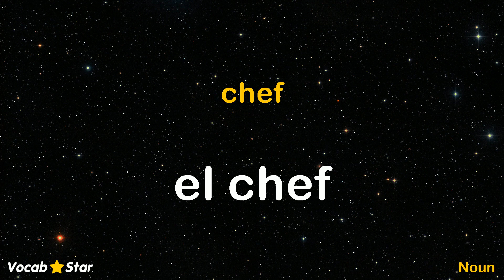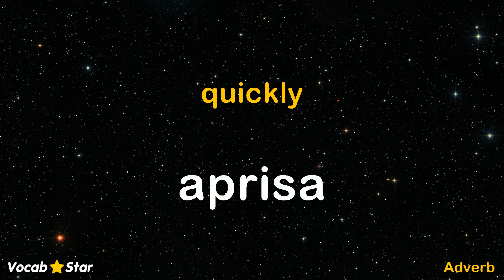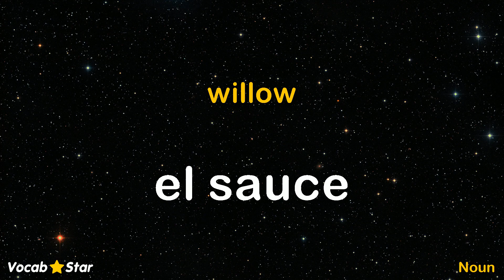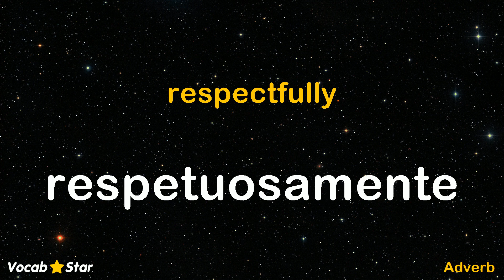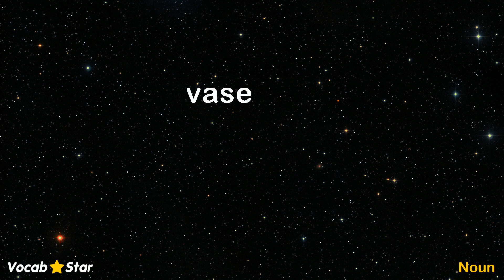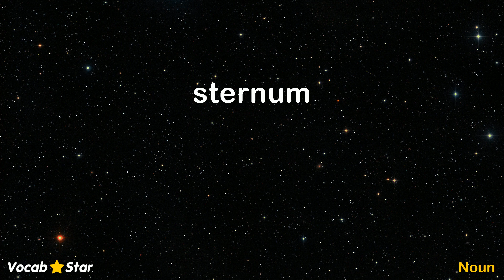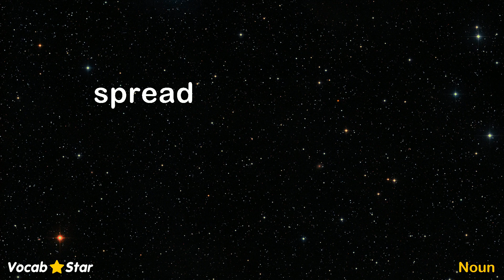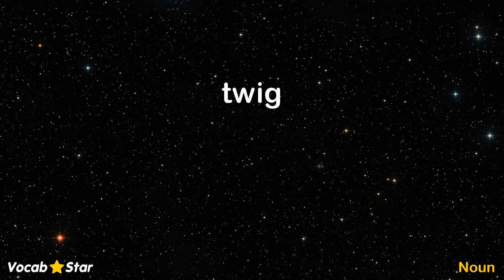11,000 Spanish Words - Set 48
200 Spanish words in this video.  Set 48 of 56.